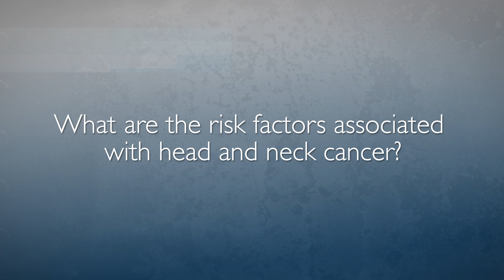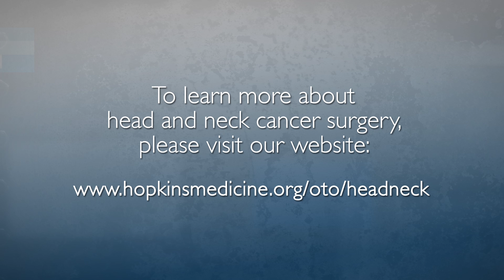Head and Neck Cancer | Frequently Asked Questions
Questions Answered:
1. What are the symptoms for head and neck cancer? 0:04
2. What are the risk factors associated with head and neck cancer? 1:14
3. What are the advantages of robotic surgery? 3:52
4. How do you balance quality of life concerns when determining the appropriate treatment plan? 5:06